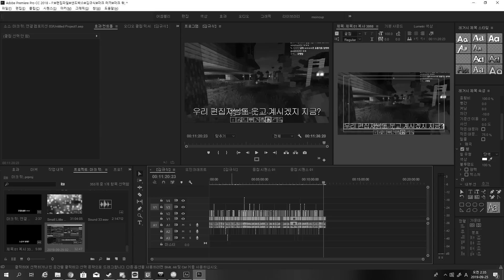러끼님 약오르세요? 어쩌라고요~